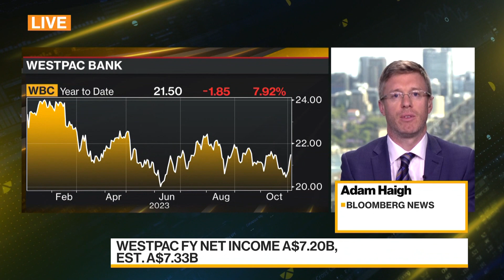Westpac Bank Lifts Dividend, Will Start $980 Million Buyback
Australia's Westpac Banking Corp. has lifted its dividend and will buy back A$1.5 billion ($980 million) of its own shares as strength in mortgages boosted its profit. Adam Haigh reports on Bloomberg Television